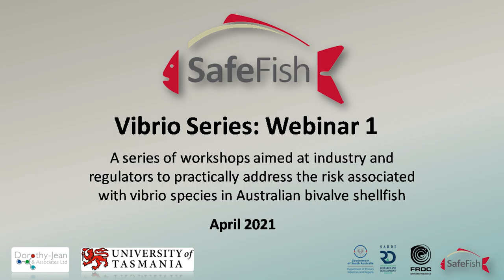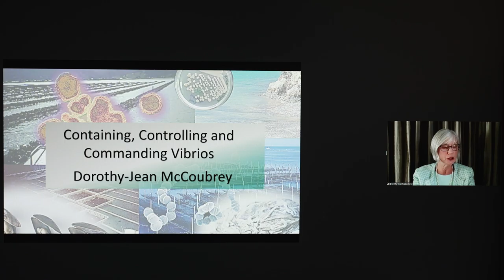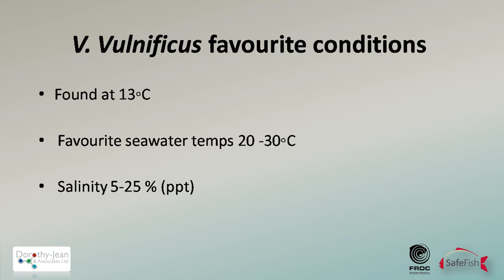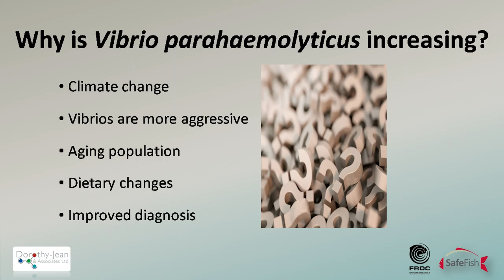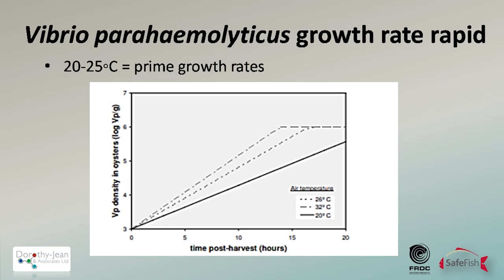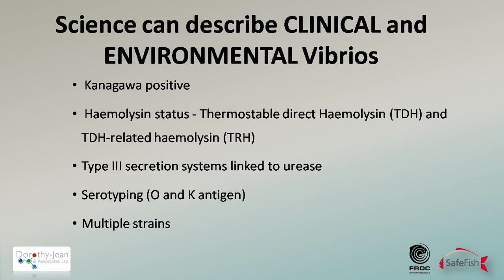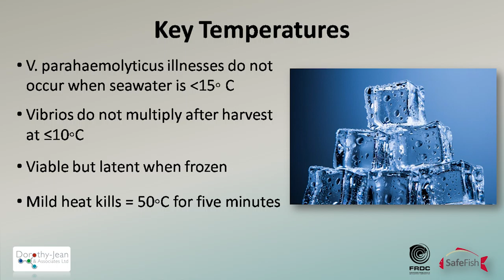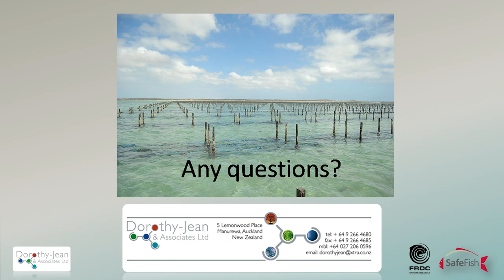SafeFish – Vibrio Series: Webinar 1 – April 2021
A series of workshops aimed at industry and regulators to practically address the risk associated with vibrio species in Australian bivalve shellfish.